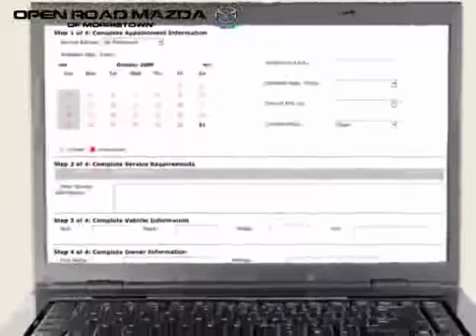2002 Saab 9-3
2002 Saab 9-3 at Open Road Mazda of Morristown